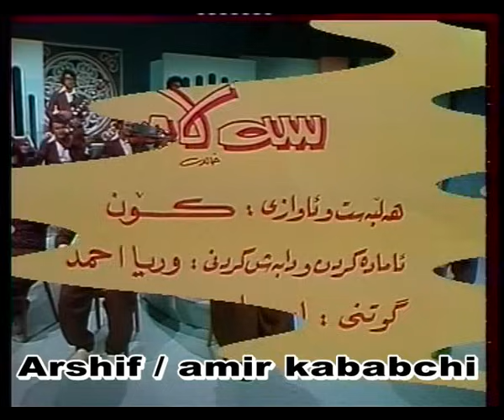ابراهيم سابير / ئؤف سةلام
ئةرشيف / امير كبابجى